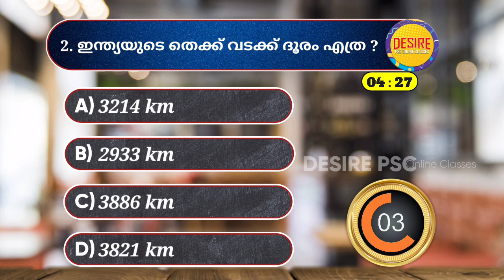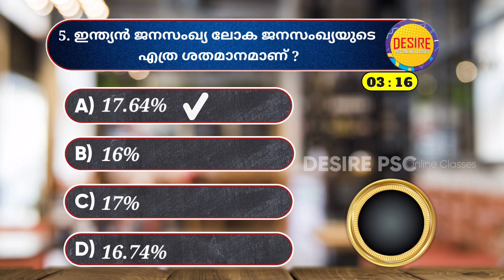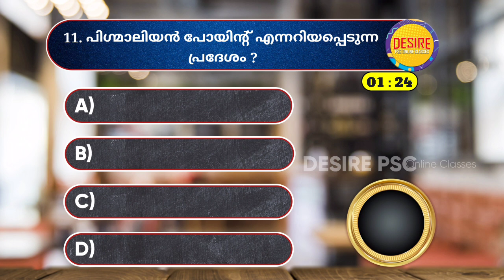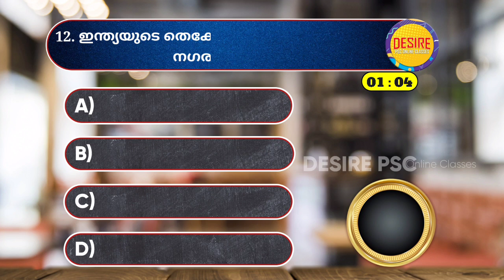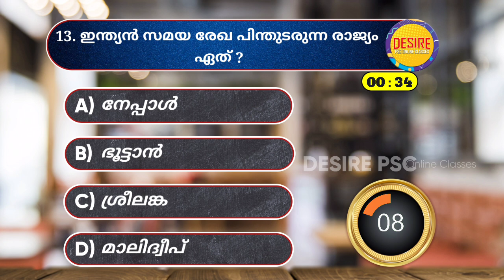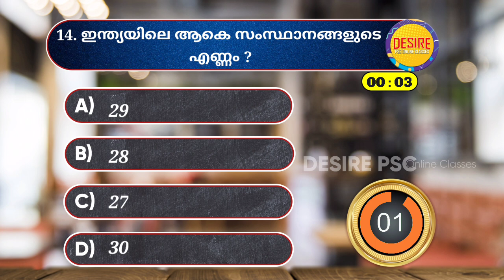5 Minutes Quiz || ഇന്ത്യ അടിസ്ഥാന വിവരങ്ങൾ/India Basic Facts || LPSA, 10th Level Prelims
Key Words___
keralapsc, psc, motivation, malayalam, compitative exam, exam, onlineclass, ispiring, inspiration, ldc, lgs, lpsa, upsa, kerala
Kerala, PSC, interview with psc rankholders, psc motivational videos, civil excise officer, how to crack psc exams, motivational videos
Kerala, PSC, upsa answer key, upsa maths, up school assistant answer key, up school assistant maths answer key, upsa cut off, up school assistant expected cutoff